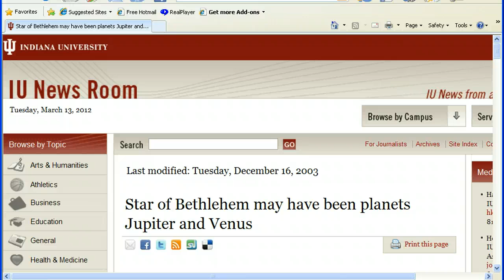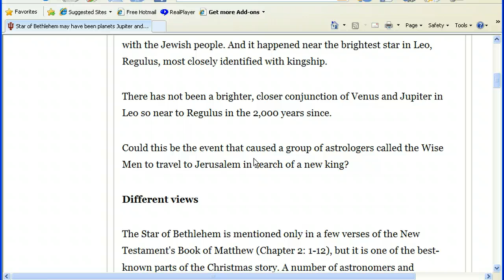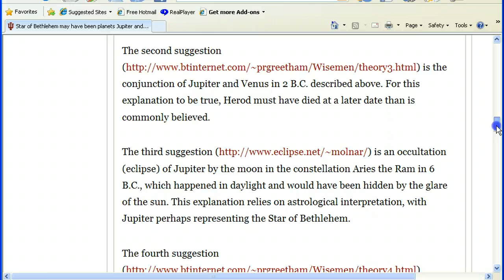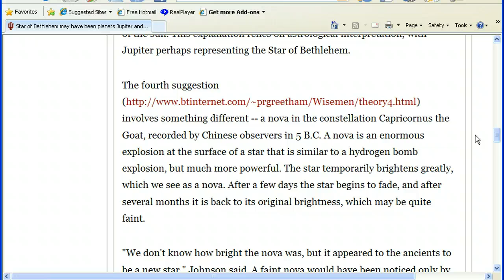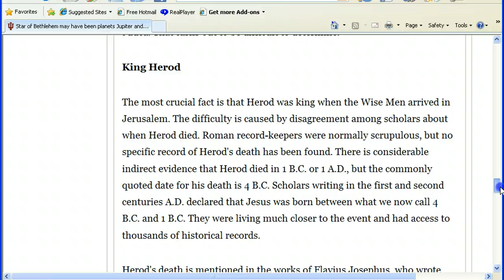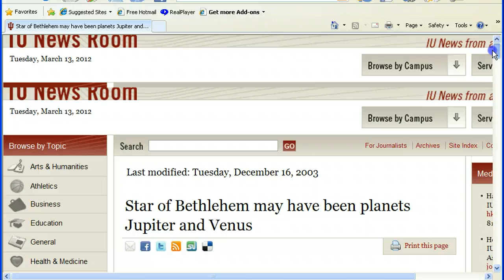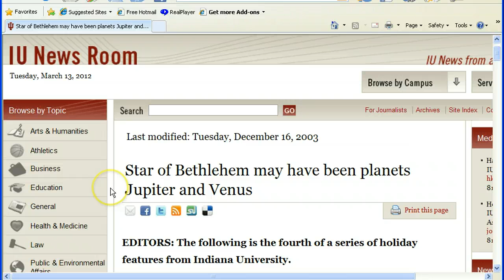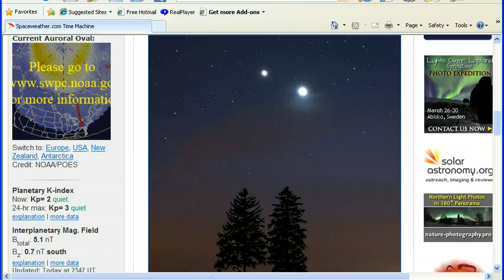Jupiter and Venus Conjunction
Has everyone been watching the sky and seeing the conjunction of Jupiter and Venus?